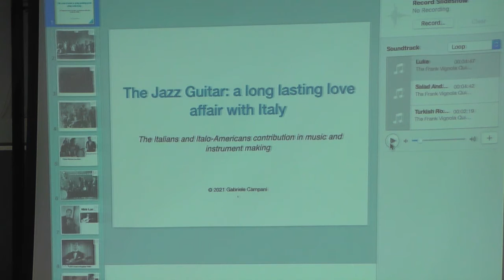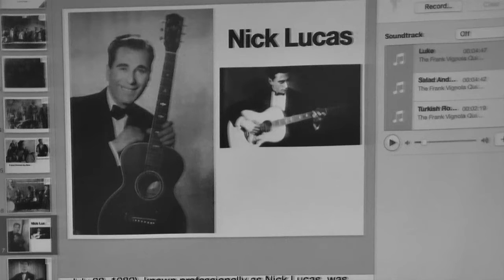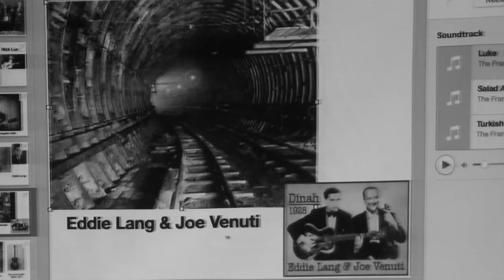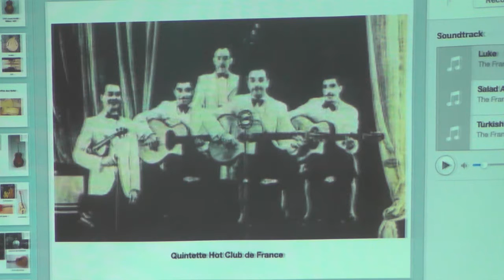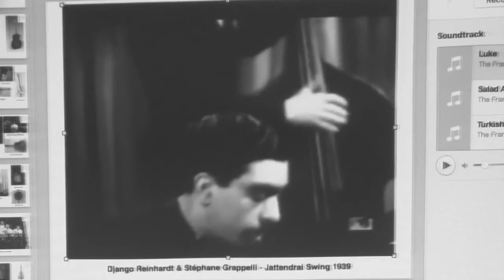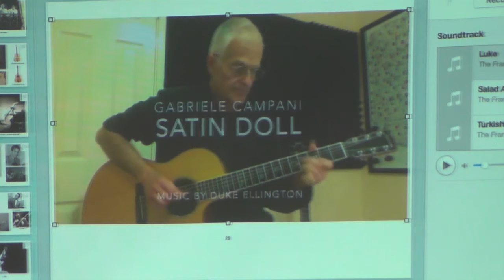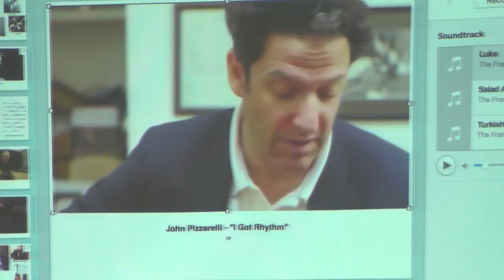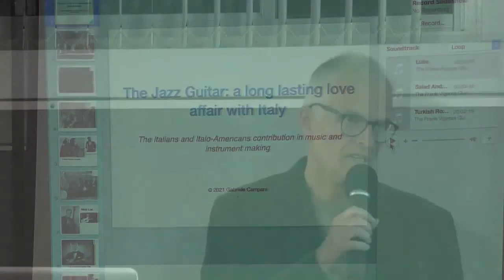The Jazz Guitar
Musician and composer Gabriele Campani talks about the role and evolution of the Jazz Guitar, and its link with Italian musicians and luthiers, as well as others. Their contribution as artists, or as innovative craftsmen, cannot be underestimated. Maestro Campani explores the genre from the different perspectives of this union, deeply rooted in the history and Italian musical tradition.